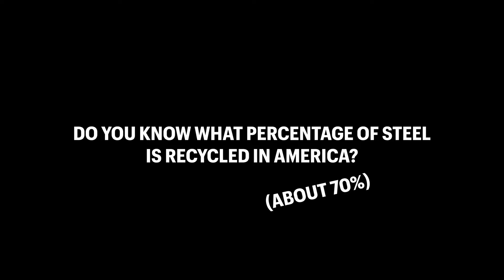Repurposed - Trailer 2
Are you surprised to hear that steel is the most recycled material in the world? Not paper. Not plastic. Steel.

We are ready to tell our story of sustainable steelmaking in the upcoming season of Repurposed, an educational series on Prime Video & Amazon Studios.

Season 2 of Repurposed, an Amazon Prime Video docuseries, features an all-star cast and spotlights CMC Rebar Houston, CMC Steel Oklahoma, CMC Steel Texas, plus a McCarthy job site in Houston.

See how CMC turns recycled metal into the steel that builds America and learn more about our sustainable steelmaking process and its positive impact on the environment. Hosted by John Sacco, President and Owner of Sierra International Machinery, the series will explore the lifecycle of steel and our remarkable industry.